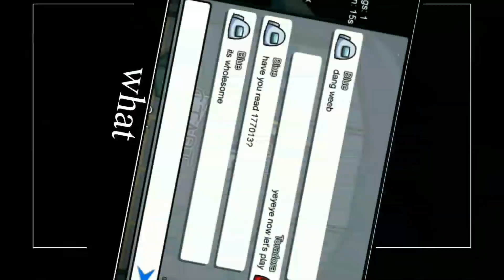this is supposed to be wholesome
shark

pog